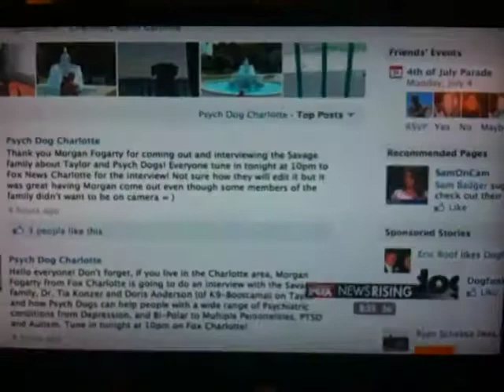Psych Dog Charlotte on FOX News Rising 9/19/11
Darryl Savage of Psych Dog Charlotte doing an interview with Anna Kooiman of Fox News Charlotte on September 19, 2011 talking about what Psych Dog Charlotte does and promoting our first fundraiser on October 22,2011 at Shear Excellence Salon!